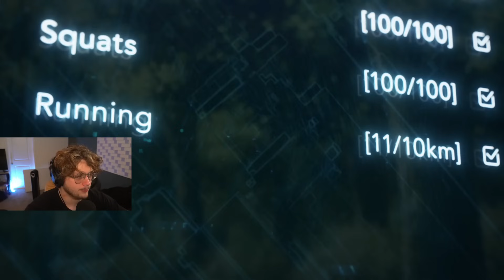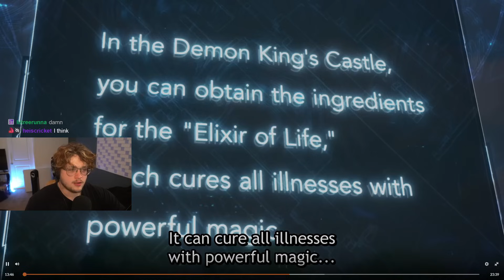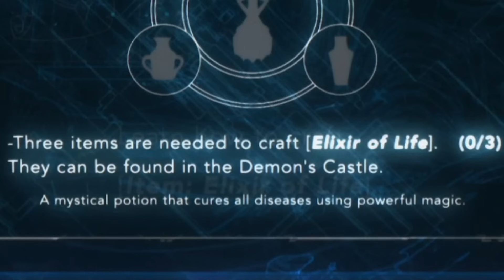Jinwoo vs Cerberus was CRAZY (Solo Leveling Reaction)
this solo leveling (ep 7) reaction Jinwoo fought in his first ever s-rank mission against a Cerberus who was guarding the S-Rank castle! this episode was CRAZY after Jinwoo killed it in a brutal battle!!